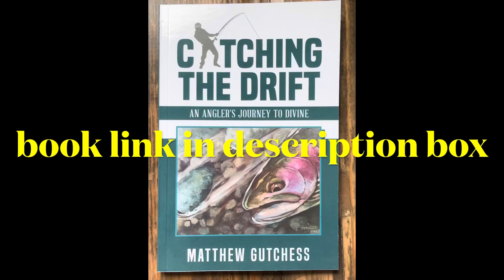FISHING POPPERS for BASS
Topwater Bass fishing using a Rebel Pop-R. Two quick morning sessions off the dock this week with the Pop-R and the fish liked it. Missed a bunch of short strikes and had something (probably a Pickerel) bite me off and take my Black & Silver one away. Dirty SOB.
I was doing something a little different these two mornings and instead of a heavy pop-pop-pop, I walked the dog with this bait and it gave these fish what they wanted to see. Sometimes subtle or finesse fishing pays off.

to order a SIGNED copy of my book for yourself or for a Father's Day GIFT go to my FACEBOOK SHOP

As always
“Keep ur tip up “
MG